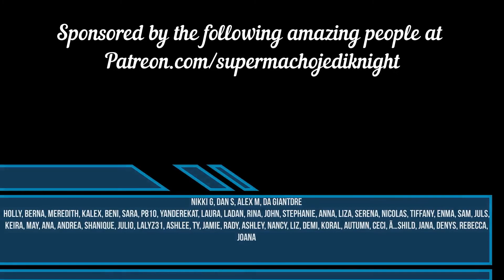Harry Styles To Be So Lonely Reaction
Hey music lovers! Today, we're delving into the enchanting world of Harry Styles with his latest track, "To Be So Lonely."

From the very first chord, Harry Styles captivates us with his distinctive sound and mesmerizing vocals. "To Be So Lonely" is a musical masterpiece that effortlessly blends elements of indie pop and folk, showcasing Harry's unparalleled talent as a singer-songwriter.

As the song unfolds, we're swept away by the poignant lyrics and infectious melody. "To Be So Lonely" is a heartfelt reflection on love, loss, and self-discovery, delivered with sincerity and depth by Harry Styles.

But it's not just the music that captivates us—it's the visual storytelling of the music video as well. From the stunning cinematography to the evocative imagery, every frame is a work of art that enhances the emotional impact of the song.

Join us as we immerse ourselves in the world of "To Be So Lonely" with Harry Styles. Sit back, relax, and let the music transport you to a place of introspection and contemplation.